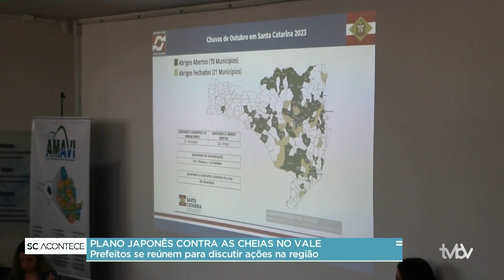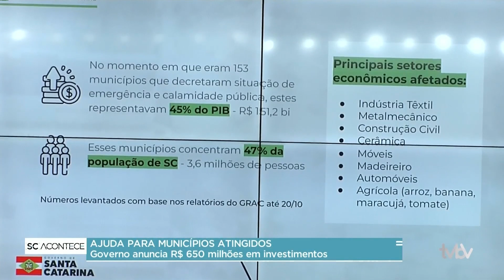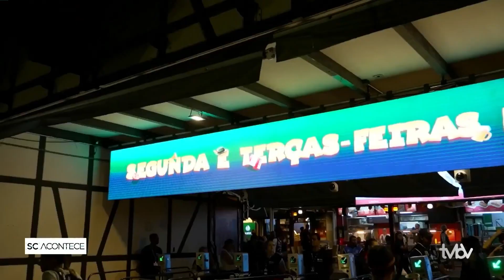Programa SC ACONTECE: 24.10.23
No programa SC ACONTECE de hoje, 24, você vai acompanhar a forma como a geografia de SC contribui para as enchentes que ocorrem nos períodos de chuva mais forte, o JAICA- plano japonês contra as cheias no Vale- foi feito há mais de 10 anos e os prefeitos planejam tirar o projeto do papel, e muito mais.